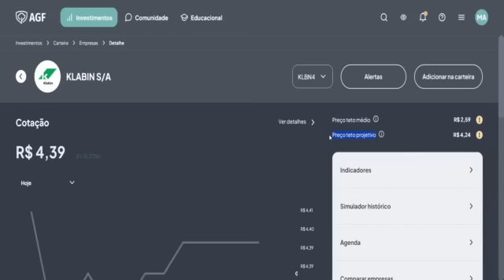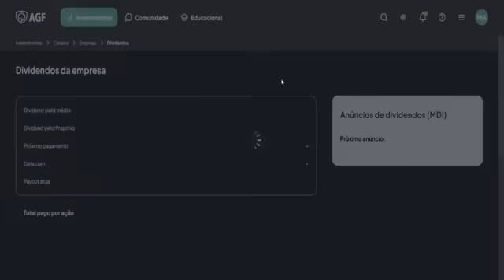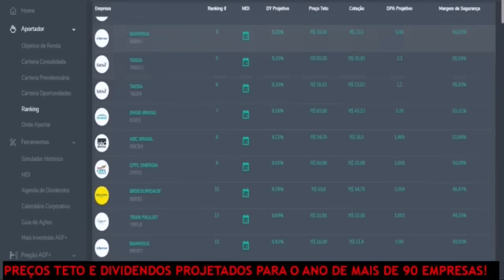🟢KLABIN PODE CAIR ABAIXO DE R$ 15! KLBN11 OU KLBN4 VALE A PENA?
🌟Seja membro AGF VIP e ganhe benefícios:
🚩APENAS R$ 4,99/mês

✔ Aportador
✔ Simulador
✔ Mais Investidas

🔥LINK PROMOCIONAL NO 1º COMENTÁRIO DESTE VÍDEO!